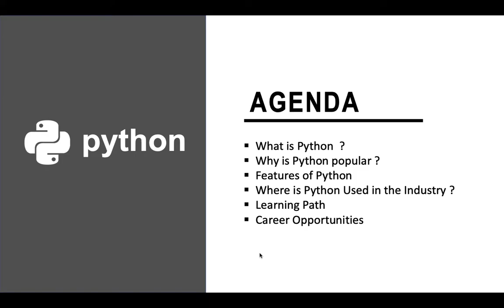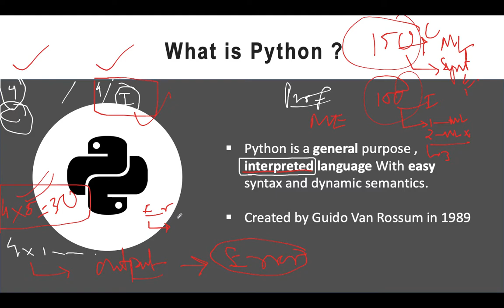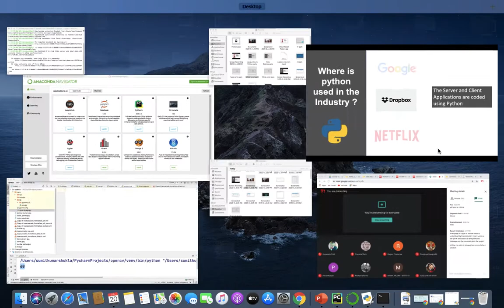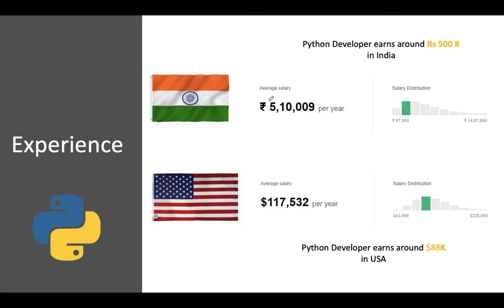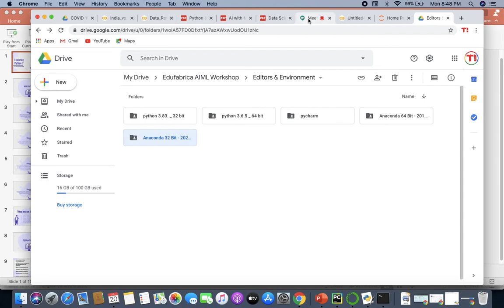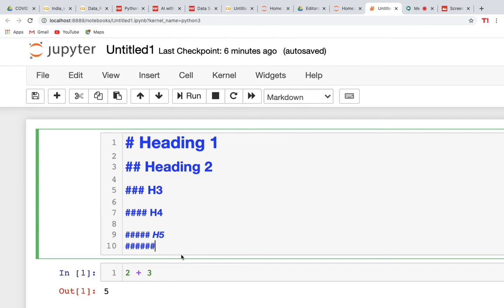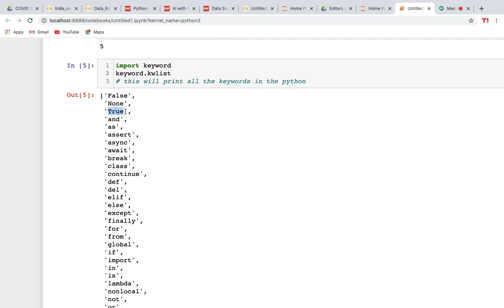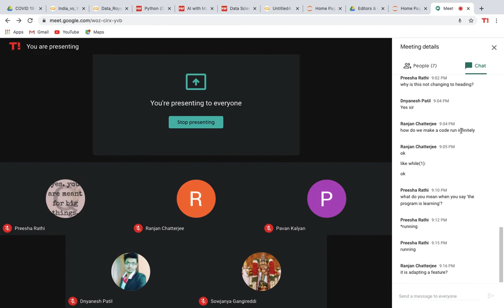Python | Introduction to Python | What is Python ? | D1